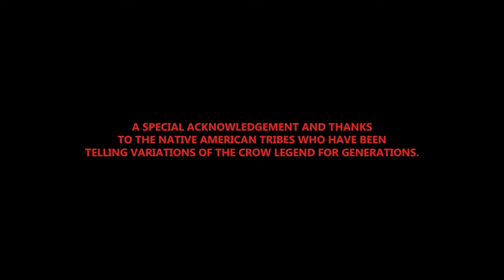Animated Short Film Crow by Baobab Studios CGI Animation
**Award Winning** CGI Animated Short Film Crow: The Legend is an exciting new animated short movie starring John Legend as Crow, the most popular and admired animal in the forest with his magnificent colors and beautiful voice. But when the very first winter arrives, can Crow make the ultimate sacrifice to save his friends?
Inspired by the original Native American legend, this story of sacrifice and community features Randy Edmonds, Kiowa-Caddo tribal elder and founder of the National Urban Indian Council as Narrator and Sarah Eagle Heart, CEO of Native Americans in Philanthropy, as Luna.
Starring John Legend, Oprah Winfrey, Constance Wu (Crazy Rich Asians), Tye Sheridan (Ready Player One), Diego Luna (Rogue One: A Star Wars Story, Narcos: Mexico), and Liza Koshy. Created by the director of Madagascar and the Emmy-winning animated films Invasion! and Asteroids!. Executive produced by Baobab Studios, Get Lifted, and Native Americans in Philanthropy.
Two-time Emmy winner, Baobab Studios is the leading VR animation studio. Our mission: Inspire you to dream by bringing out your sense of wonder. We will immerse you in fantastical worlds, introduce you to characters to fall in love with, and make you matter to these characters. Baobab was founded by Eric Darnell (Co-Director of all 4 Madagascar films and Antz!).
Baobab is a small indie studio based in San Francisco.  Crow: The Legend is their fourth and largest project since the studio was created in 2015.  Available as an animated short film that won multiple awards at numerous film festivals but also available as an interactive virtual reality experience which recently received an Annie Awards nomination for Best Virtual Reality Production.
At GDC 2015, Epic Games unveiled a new real-time demonstration built to showcase Unreal Engine 4’s open-world features and advanced rendering muscle.

Directed and produced by Epic’s Gavin Moran and Kim Libreri, respectively, A Boy and His Kite show a boy’s journey through picturesque mountains, rivers and forests – a lush terrain spanning 250 square kilometers, beautifully generated with UE4.

While the movie efficiently highlights the engine’s support for diverse topography and photoreal environments, it truly shines through an emotional storyline in which the theme ‘If you love something, set it free’ takes on a dual meaning.

During SIGGRAPH, Epic’s Nick Penwarden presented Kite during the event’s Real-Time Live! showcase. At the end of his demonstration, on behalf of Epic, Penwarden accepted the award recognising Kite for Best Real-Time Graphics and Interactivity.

Kite also appeared in the SIGGRAPH Electronic Theater and the Electronic Theatre Daily Selects. Only two of the 133 films at the show were screened in both programmes.
The kite cinematic created in Unreal Engine 4 features a diverse and beautifully realized 100 square mile landscape. Everything you see was generated in real-time by Unreal Engine 4 at 30fps and includes fully dynamic lighting, cinematic post effects and procedurally placed trees and foliage.